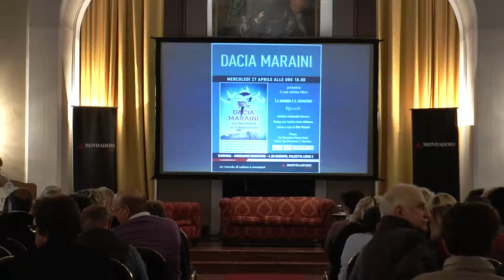Dacia Maraini a Taormina con un romanzo sulla forza dei sogni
La scrittrice, tra le stelle più brillanti del panorama letterario italiano, ha presentato “La bambina e il sognatore”. L'evento è stato organizzato da Libreventi e Libreria Mondadori Taormina